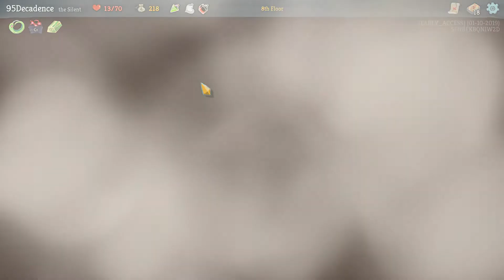Slay the Spire - First time play! ep3 - All the characters